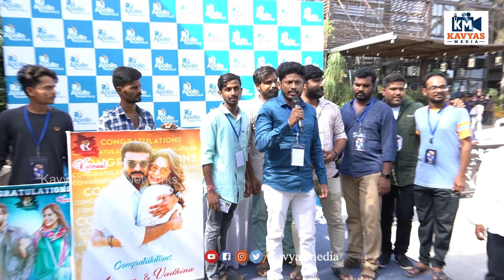Mega Fans Celebrations at Apollo Hospital | Ram Charan & Upasana Konidela Welcome Baby Girl | KM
అపోలో హాస్పిటల్ దగ్గర మెగా ఫాన్స్ రచ్చ...వేలల్లో స్వీట్ల పంపిణి | Mega Fans Celebrations at Apollo Hospital | Kavyas Media

included Topic :
New Telugu Movie Reviews,
Telugu News,
Latest Social Updates,
Biggboss Reviews&Analysis,
Social-Apps-Websites Updates,